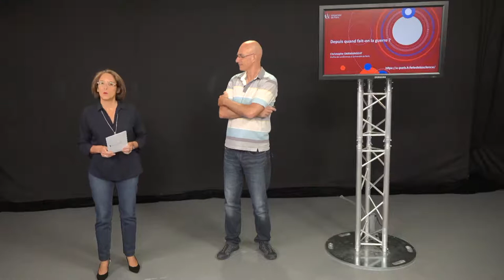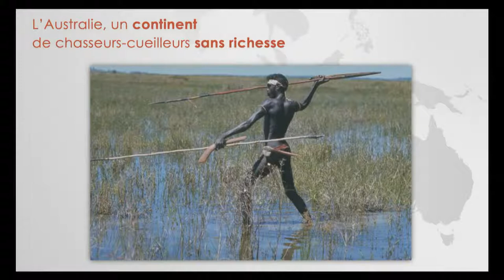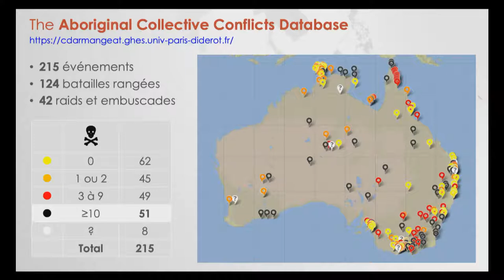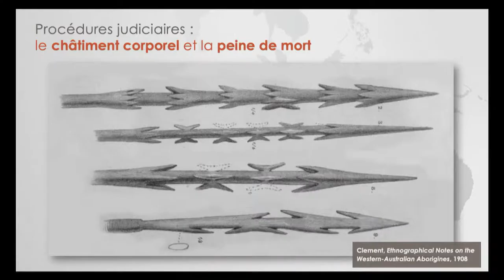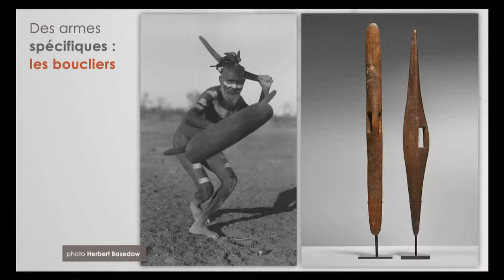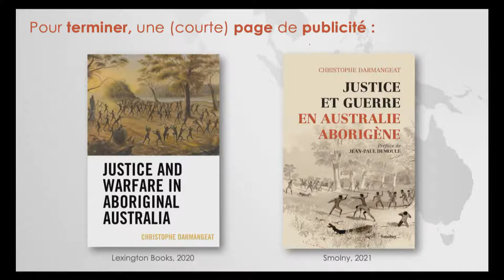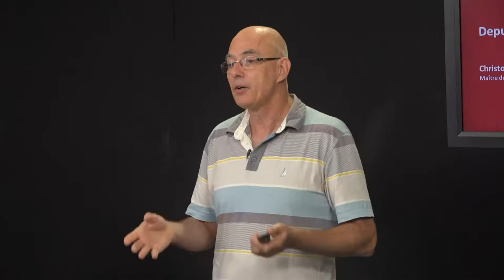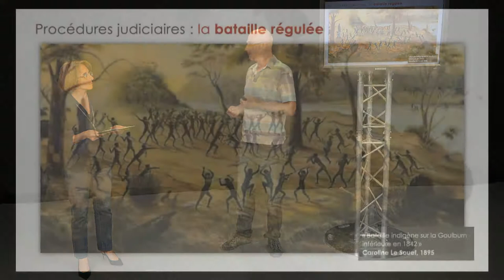Depuis quand fait-on la guerre ?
Selon une idée largement répandue, la guerre serait apparue assez tard dans l’histoire de l’humanité, avec le développement de l’agriculture. Au niveau archéologique, les périodes les plus reculées ne livrent guère de traces de conflits collectifs, et au niveau sociologique on n’imagine mal pourquoi de petites sociétés mobiles dépourvues de richesses et de structures politiques pourraient s’entretuer.

Pourtant, un détour par l’anthropologie sociale permet de découvrir des us et coutumes surprenants, et met le chercheur au défi de les expliquer. En étudiant minutieusement les sources sur l’Australie aborigène datant du 18e siècle, Christophe Darmangeat révèle la fréquence et l’importance de guerres chez les chasseurs-cueilleurs tout en examinant leurs motivations et les moyens matériels mis en œuvre. Une conférence stimulante sur l’histoire de notre violence.

Cette conférence est proposée par :
Christophe DARMANGEAT, Maître de conférences à Université de Paris en sciences économiques, habilité à diriger des recherches en anthropologie sociale et auteur de
« Justice et guerre en Australie aborigène » (Smolny, 2021)